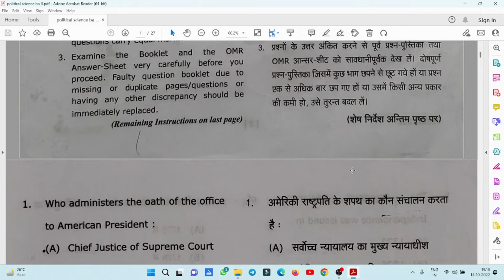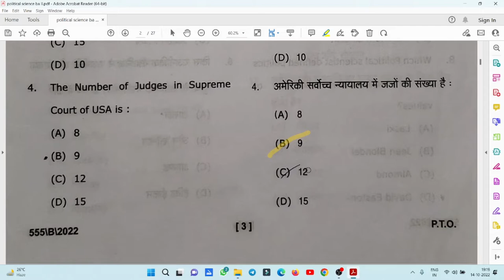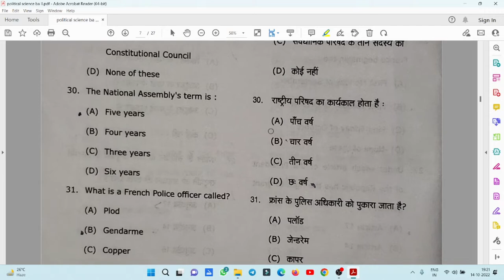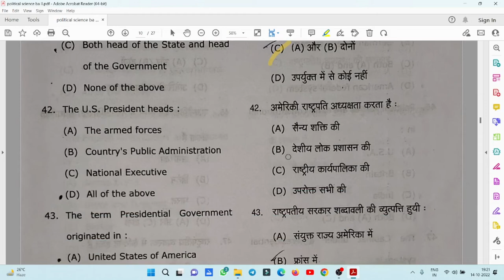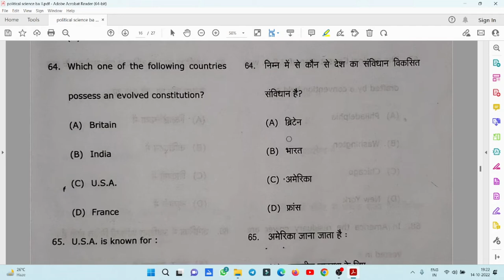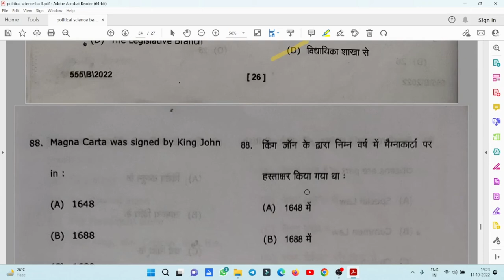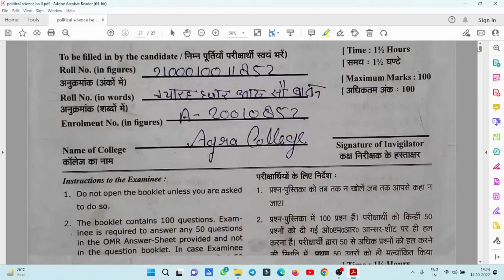B.A.(PART II) EXAMINATION 2022 POLITICAL SCIENCE (COMPARITIVE GOVERNMENT) ANSWER KEY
B.A-LLB/ LLB 2ND YEAR ANSWER KEY TAXATION LAW EXAM PAPER SOLUTION 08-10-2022 dbrau #2022